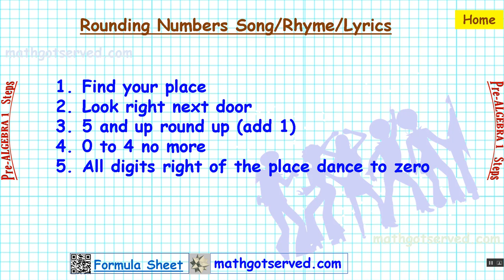Rounding Numbers Song Lyrics Rhyme mathgotserved find place look next door up round up no more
Algebra
Foundations

The strategy for rounding numbers typically involves identifying the target place value or significant figure to which the number should be rounded. Here is a step-by-step strategy for rounding numbers:

1. Identify the target place value or significant figure: Determine the digit or position to which you want to round the number. For example, if you want to round to the nearest whole number, the target place value is the units place. If you want to round to the nearest tenth, the target place value is the first decimal place.

2. Look at the digit to the right of the target place value: Examine the digit immediately to the right of the target place value. This digit will help you determine whether you need to round up or down.

3. Decide whether to round up or down: If the digit to the right of the target place value is 5 or greater, you round up. If it is less than 5, you round down. If the digit is exactly 5, you may need to use tie-breaking rules, such as rounding to the nearest even number (banker's rounding).

4. Change the digits to the right of the target place value to zero: After deciding whether to round up or down, change all the digits to the right of the target place value to zero. This means dropping those digits from the number.

5. Adjust the target place value if necessary: If you rounded up and the target place value becomes 10 (or 100, 1000, etc.), carry over the excess value to the next higher place value.

6. Write the rounded number: Finally, write the rounded number with the appropriate digits and place values based on the rounding decision made.

It's important to note that different rounding conventions may exist depending on the specific context or rules being followed. It's advisable to follow any specific rounding instructions or guidelines provided in a particular setting or mathematical context.

Prealgebra is a foundational level of mathematics that serves as a bridge between arithmetic and algebra. It covers several topics that provide the necessary skills and knowledge for understanding and solving more complex mathematical problems. Here is a list of some common topics covered in prealgebra:

1. Number Systems:
   - Whole numbers
   - Integers
   - Fractions
   - Decimals
   - Percentages

2. Basic Operations:
   - Addition, subtraction, multiplication, and division of numbers
   - Order of operations (PEMDAS/BODMAS)
   - Properties of numbers (commutative, associative, distributive)

3. Variables and Expressions:
   - Introduction to variables
   - Evaluating expressions
   - Simplifying expressions
   - Translating word problems into algebraic expressions

4. Equations and Inequalities:
   - Solving one-step and two-step equations
   - Solving inequalities and graphing them on a number line
   - Solving equations and inequalities involving absolute values

5. Factors and Multiples:
   - Prime and composite numbers
   - Finding factors and multiples
   - Greatest common factor (GCF) and least common multiple (LCM)

6. Ratios, Proportions, and Percents:
   - Understanding ratios and proportions
   - Solving proportion problems
   - Solving percent problems

7. Geometry:
   - Basic geometric shapes (lines, angles, triangles, quadrilaterals)
   - Perimeter and area of squares, rectangles, and triangles
   - Circles and their properties

8. Data and Statistics:
   - Organizing and interpreting data
   - Mean, median, and mode
   - Probability and basic counting principles

9. Introduction to Graphing:
   - Cartesian coordinate system
   - Plotting points on a coordinate plane